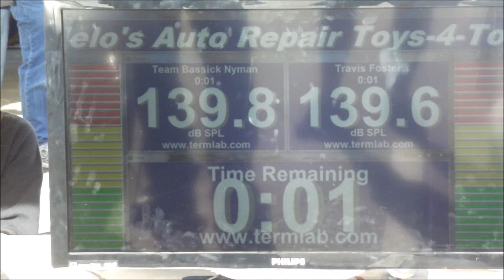Team Bassick Nyman vs Travis Foster